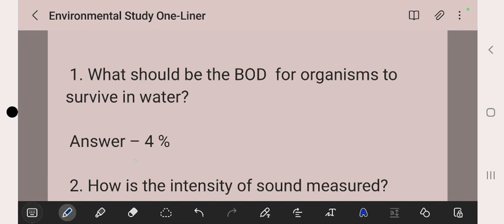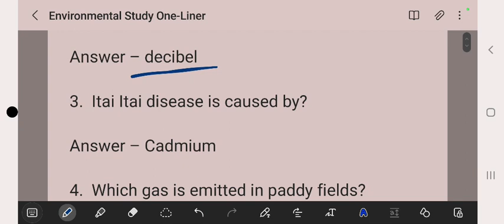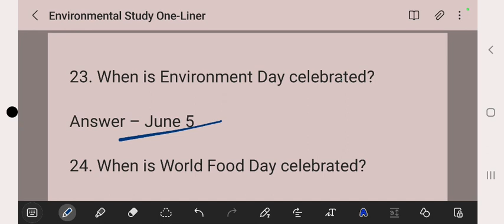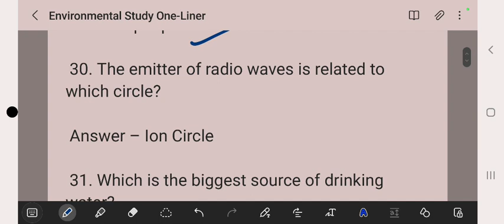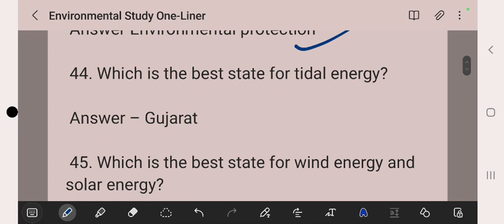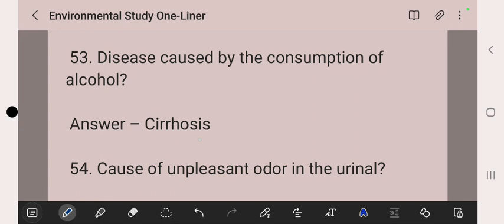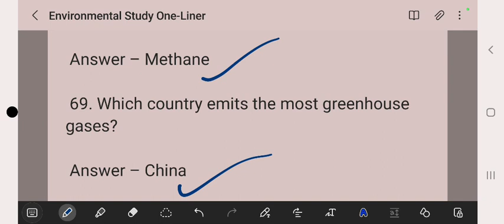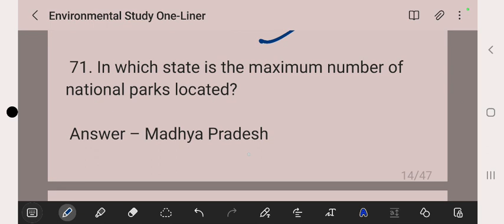ENVIRONMENTAL SCIENCE FOR ACC 127 PART -V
FOR ACC AND YLC WRITTEN  NOTES CONTACT ON GIVEN NO

WE RUN  CLASS FOR SSB ACC SCO PCSL

acc 126 group

ACC SSB 125

SCO WHATS APP GROUP

FOR ACC 127 WHATS APP GROUP